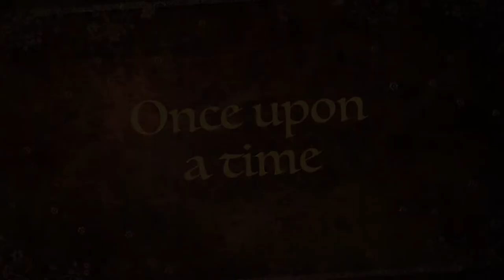The Princess Holly Tales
holly parker